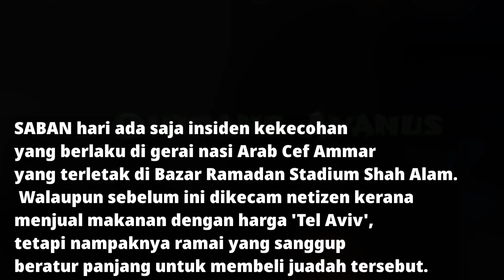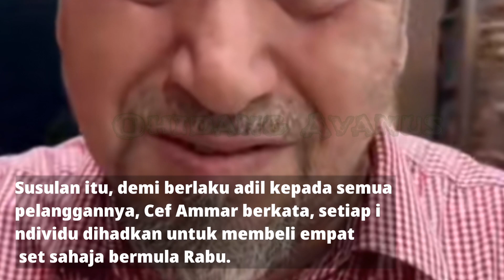Wänita Hâmil dpt 'priority lane' beli Nasi Arab Chef Ammar Jawab tuduhan, potong barisan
Hari-hari ada kecoh, wanita hamil dapat 'priority lane' beli nasi Arab Cef Ammar jawab tuduhan potong barisa.. Sanggup datang dari Melaka!